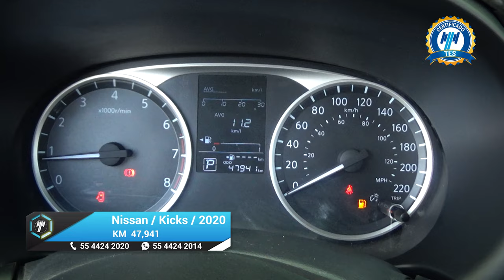Nissan / Kicks / 2020 - 19887